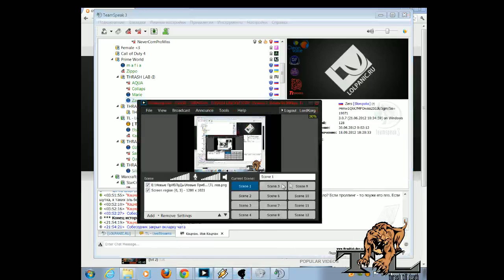[ TL ] THRASH - Limbo_acquaintance_6